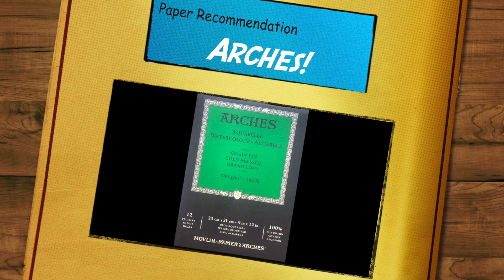Watercolor Lighthouse | Seashore Watercolor Lesson | Glazing Practice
🐟 🐳 This simple lighthouse watercolor lesson will let you practice glazing techniques and layering of color. The detail on the lighthouse is simple brush work.

🖌️🖌️🖌️SUPPLIES🖌️🖌️🖌️
Jaune Brilliant
Raw Sienna
Shell pink
Brilliant Pink
Quinacridone Red
Permanent Violet
Burnt Umber

💐 🌸 🌷 FREE REFERENCE PICTURES: 💐 🌸 🌷
Give the photographer credit always please.

 👓Featuring new music by Antonio Romo.